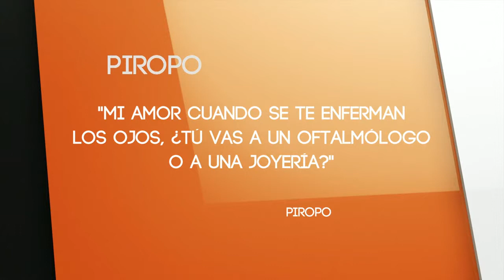El Cafecito de la Mañana 11 Diciembre 2015 Parte 1 1